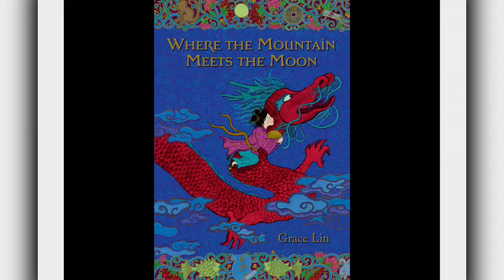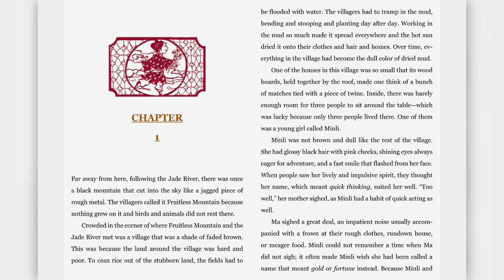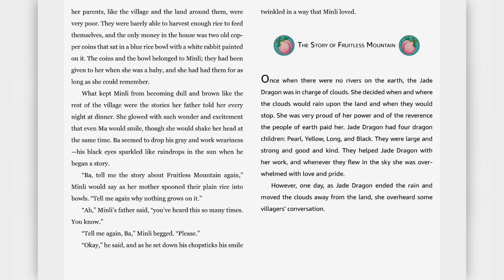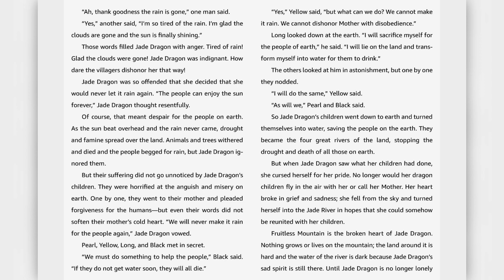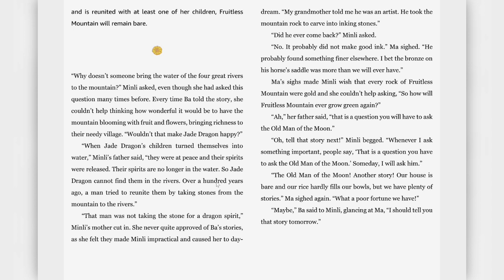Where The Mountain Meets The Moon Chapter 1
This is an online reading of Where the Mountain Meets the Moon by Grace Lin. Read by Daniel Beck (with guests).